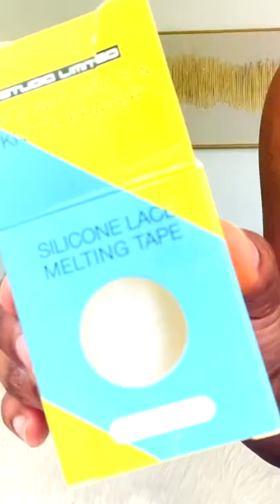Watch Amazon Make Me Over! | MARY K. BELLA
Comfy but sexy! Period!

1. Sensationnel Human Hair Blend Butta HD Lace Front Wig (Balayage Chocolate)
2. Bowknot Stud Earrings
3. Astylish Striped Roll-up Sleeve Button-Down Blouses Top
4. Resfeber Women's Ripped Boyfriend Jeans
5. JENN ARDOR Stiletto High Heel
6. Honest Beauty Hydrogel Cream
7. Cover FX Power Play Concealer N Deep 3
8. Arishine 5D Faux Mink Magnetic Eyelashes

▶ GENERAL ACCOMPANYING ITEMS:

1. Milano Collection Lace WiGrip Velvet
2. MYKURS Dark Brown Wig Caps
3. ORS Olive Oil FIX-IT Grip Gel
4. Professional Hair Thinning Scissors
5. Home Hair Cutting Scissors, Professional
6. Glamlily Hair Cutting Razor Comb
7. African Pride Black Castor Miracle Extra Hold
8. Luster's Pink Salon Beauty Oil Sheen
9. L’ange Hair Siena Paddle Nylon/Boar Brush
Marc Anthony True Professional Strictly Curls Perfect Curl 7-In-1 Leave-In Treatment Foam
10. Moroccanoil Curl Defining Cream
11. CHI 44 Iron Guard Thermal Protection Spray
12. L’Ange Hair Le Rêve Blush Titanium Straightener
13. Beautify Beauties Hair Spray Bottle – Ultra Fine Continuous Water Mister
14. Style Factor Edge Booster Hair Pomade Stick

▶ ACCOMPANYING ITEMS (GENERAL MAKEUP):
1. FENTY BEAUTY BY Rihanna Gloss Bomb Universal Lip Luminizer - Glass Slipper
2. IT Cosmetics Your Skin But Better Foundation + Skincare, Rich Neutral 53
3. Exclusive New HUDA BEAUTY The Overachiever Concealer 10ml (Butterscotch)
4. NEW HUDA BEAUTY Easy Bake Loose Baking and Setting Powder - Kunafa
5. Real Techniques Makeup Brush Set with 2 Sponge Blenders for Eyeshadow, Foundation, Blush, and Concealer, Set of 6
6. Arishine 5D Faux Mink Magnetic Eyelashes Handmade Luxurious Volume Fluffy Magnetic Eyelashes with Eyeliner
7. Urban Decay Naked Honey Eyeshadow Palette
8. Urban Decay Naked Ultraviolet Eyeshadow Palette
9. Urban Decay Naked Cherry Eyeshadow Palette
10. Urban Decay Naked Heat Eyeshadow Palette

🙏🏾❤ Hit that sub for more content!
Like x Share x Comment if you really wanna be ignant! 🙌🏾😜😂